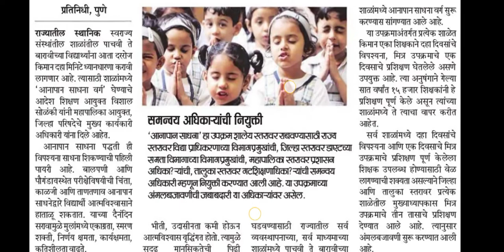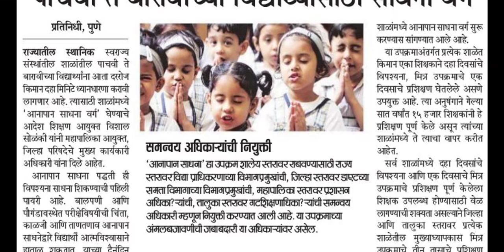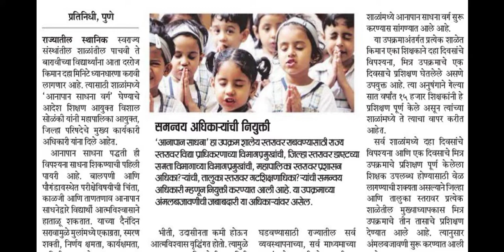आनापान साधना वर्ग:शिक्षण विभागाचा महत्तवपूर्ण निर्णय!